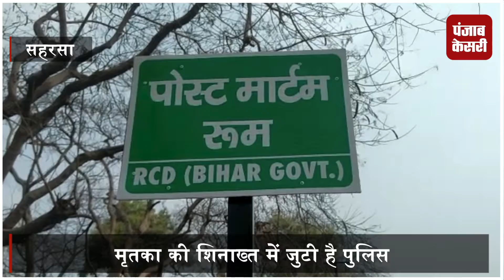देखिए किस नदी से दो दिन में मिली दो लड़कियों की लाश...